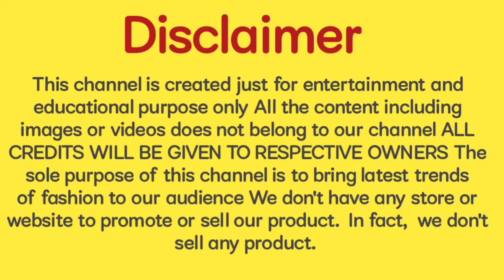Wedding Outfit|| Special wedding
Wedding Outfit
|| Special
wedding

About video...
Hello doston aaj ki video mein aap dekhne wale Hain Wedding Special Party Wear Dress Design Collection Jo ki aapko behad pasand aane Wale Hain to video ko pura jarur dekhen video acchi Lage to video ko like kar dena channel ko subscribe kar dena thanks for watching 🙏🙏🙏🙏🙏🙏

Your Topics...

channel.